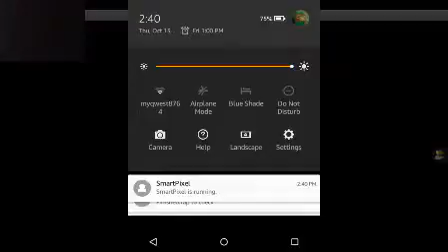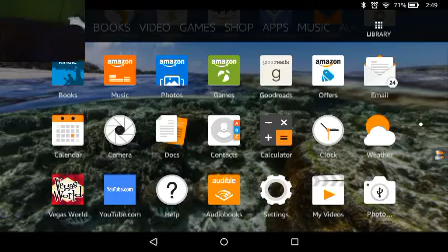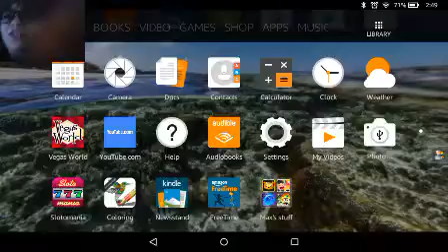FNAF 2 Night 1